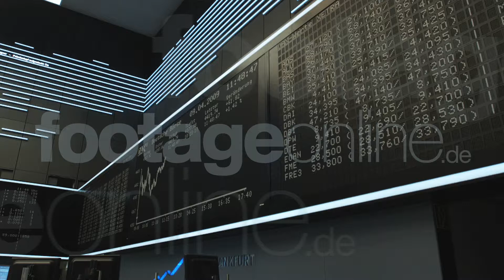Frankfurter Stock Exchange Video Stock Footage - Footage-Online.de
This is just one of thousands high quality video clips you`ll find in SD, HD or 4k RED One R3D RAW-format.